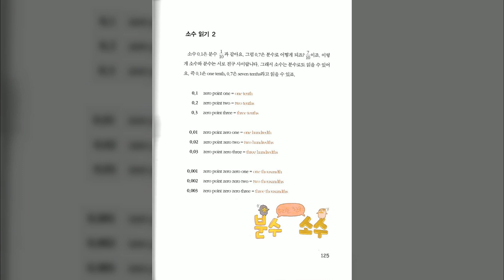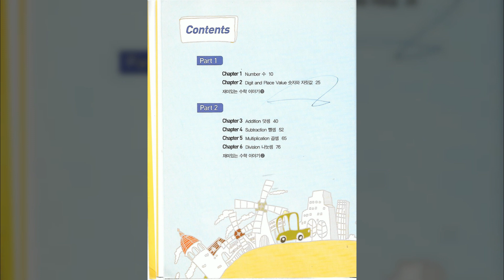0060 p 125 126 소수 읽기 2 Chapter 9 Decimal 소수 『미국 초등학교에서 배우는 수학 교과서 영어』 독해보고서 전공교양